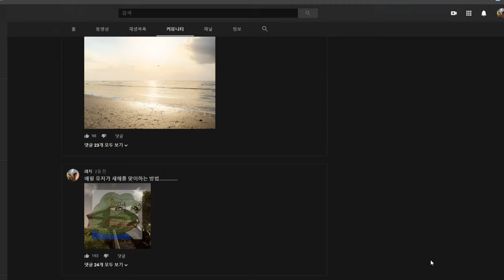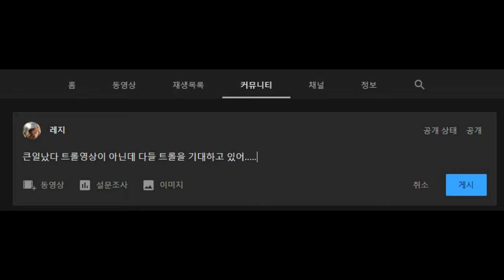배필에서 죽창 용사되기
이런영상은 만들기가 힘들어요 ㅇㅅㅇ
영상에서 죽은 횟수
아이디: ber 6번
아이디: Hoo 12번